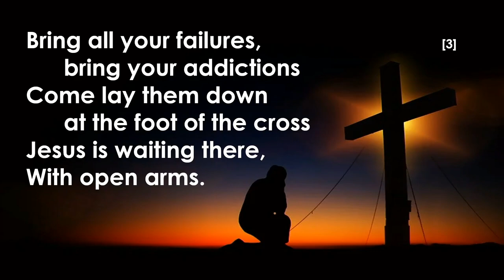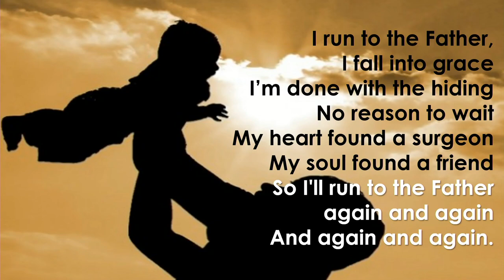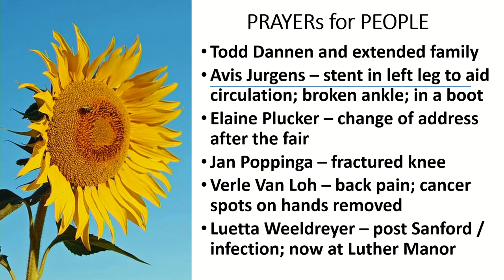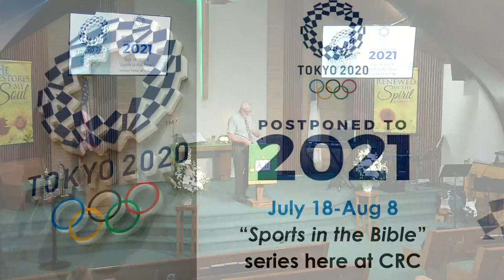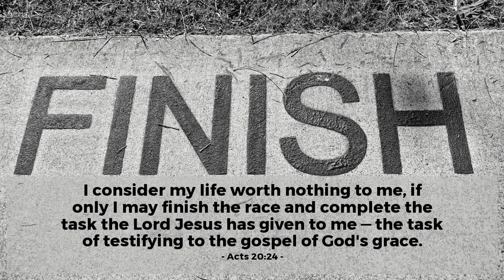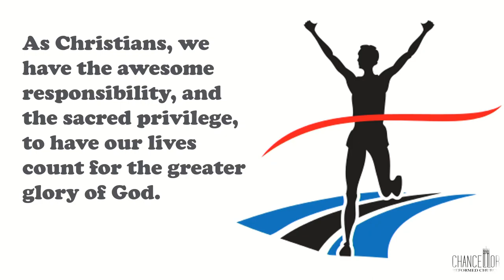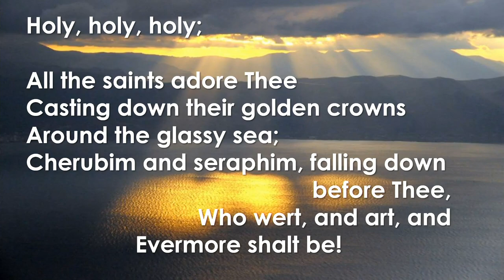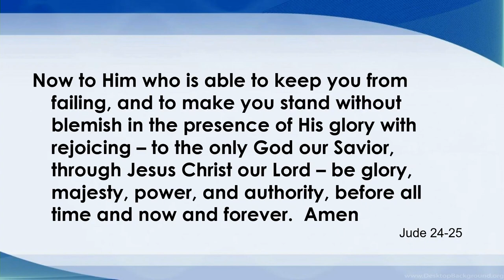EndOfMyRace8Aug2021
Praise Team, children's message and trophies, Karen Westerman, PM preaching